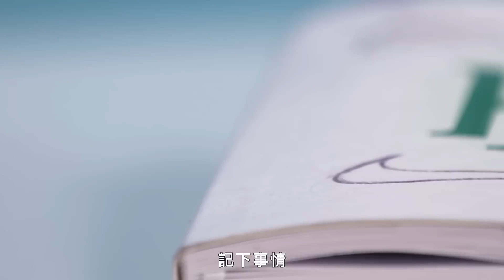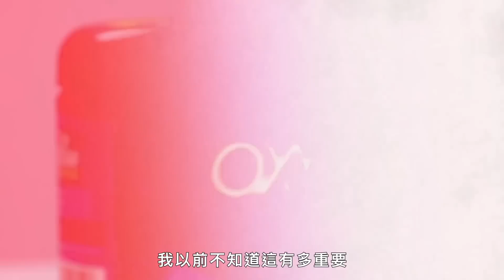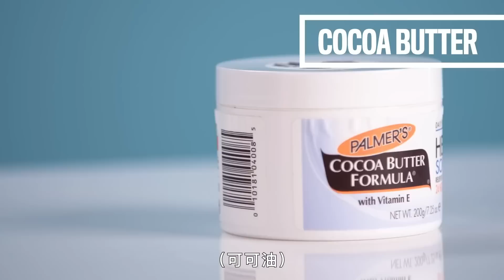NBA球星厄文(Kyrie Irving)自爆蓄鬍原因：有陣子想看起來像「從森林走出的工人」！（中字版）｜明星的10件私物｜GQ Taiwan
※GQ應廣大網友要求，把之前cc字幕影片調整為字幕版影片並做二次上傳，也歡迎網友們給予支持與指教。
NBA球星厄文(Kyrie Irving)隨身攜帶薄荷糖以防氣味不佳，
口香糖的原因竟然是不想煩惱要吐掉還是吞掉！